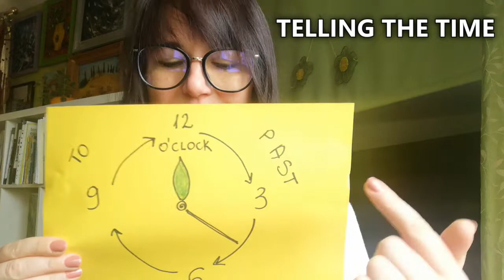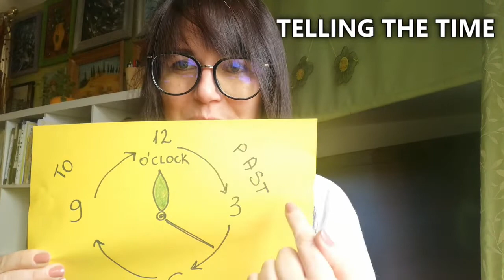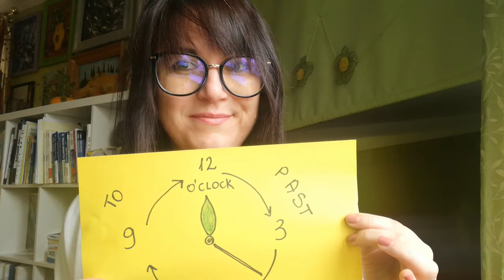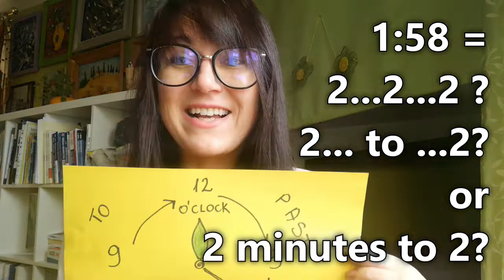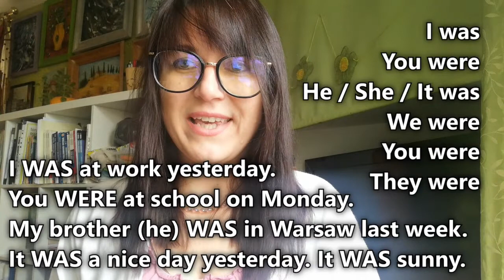Podstawy gramatyki jęz. angielskiego dla początkujących - cz. 6 / Telling the TIME / WAS, WERE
Podstawy gramatyki jęz. angielskiego dla początkujących - cz. 6
a w niej:  Telling the TIME (What time is it?)  / czas przeszły czasownika "być" - WAS, WERE